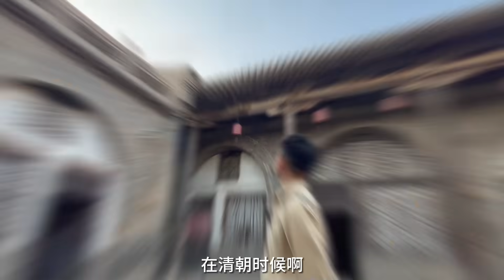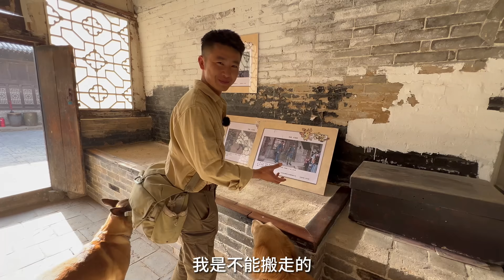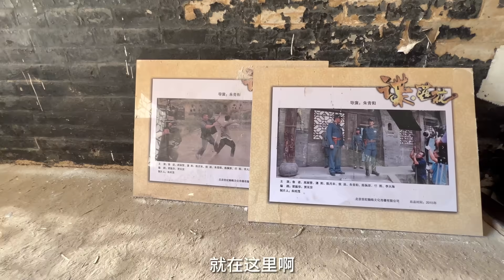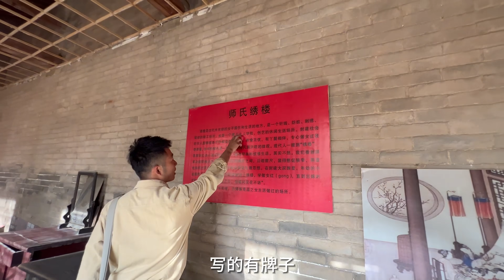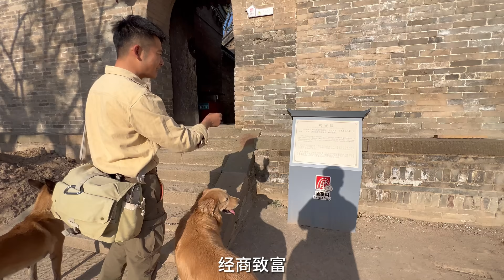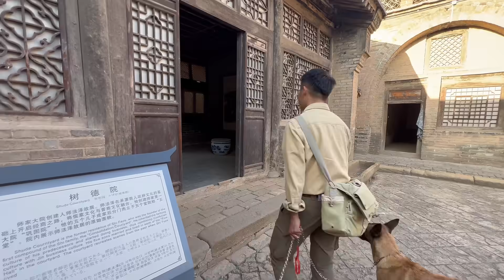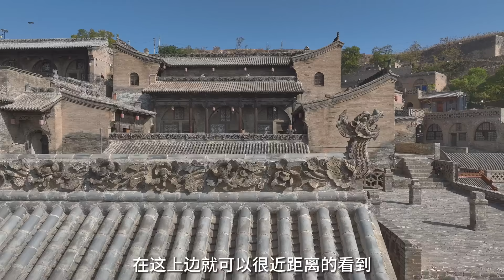黄土高坡上的古村，主人因和曾国藩结交，把钱庄开到了全国各地【小白的奇幻旅行】